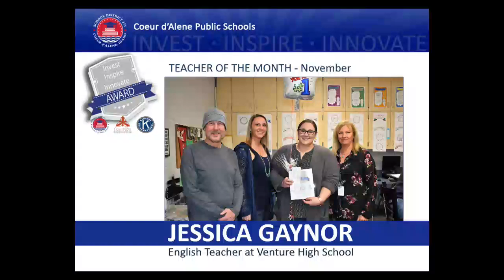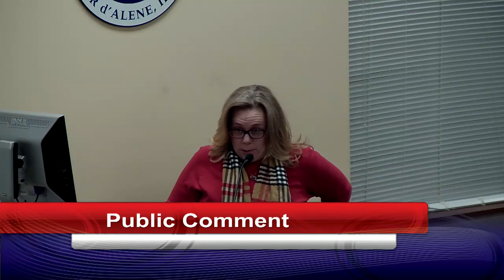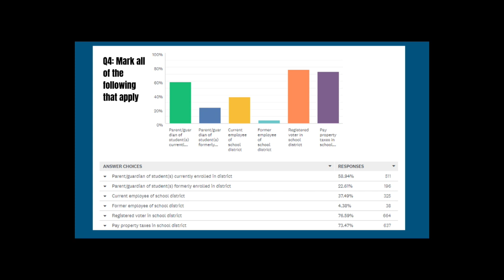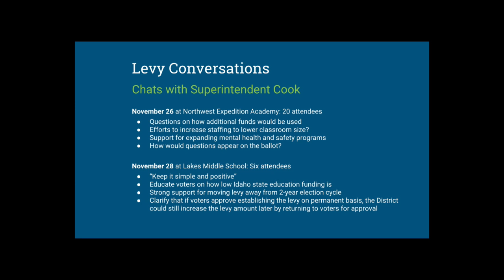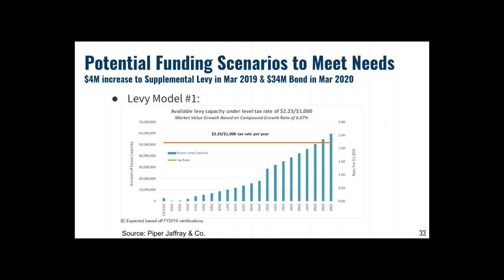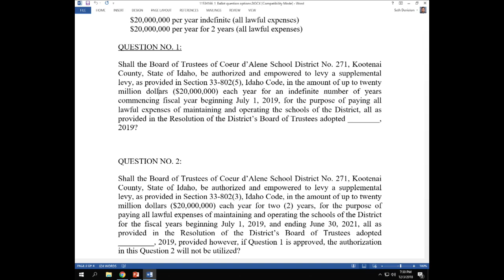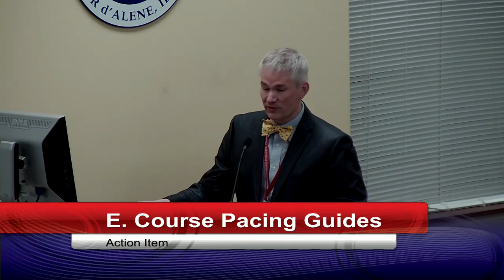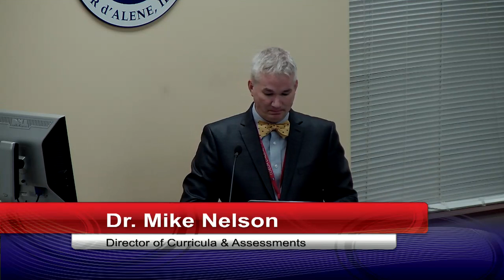CdA Public Schools Board Meeting 12-3-18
We're live streaming our 12-3-18 Board Meeting on Facebook and YouTube.